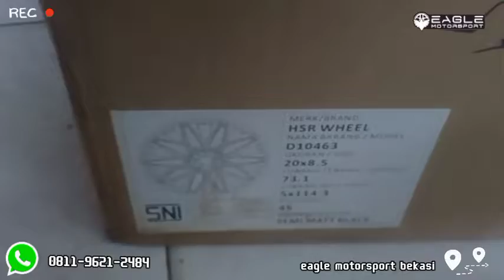CRV TAMPIL MEWAH DENGAN SI HITAM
Jadi kali ini kita upload mobil HONDA CRV di modifikasi Velg HSR Wheel
DI TOKO KAMI

EAGLE MOTORSPORTBEKASI. HARAPAN INDAH

Spesifikasi Velg Yang Terpasang Di Mobil HONDA CRV
Model : HSR WHEEL SLOUX
Ring : 20
Lebar : 8,5
Pcd : 5X114,3
Offset : 45
warna : SEMI MATTE BLACK
Ban Merk : ACCELERA
Ukuran :
ACCELERA IOTA ST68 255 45 R20

CP :
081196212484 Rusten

Order via :
link Tokopedia

TOKO BAN MURAH
BAN TUBLES
BAN BERKUALITAS
VELG HSR WHEEL
HSR WHEEL
TKB GROUP INDONESIA
ALDHY RAIS
AKBAR RAIS
FITRA ERI
RAFFI AHMAD
ANDRE TAULANI
SULE PRIKITIW
VELG RACING
VELG RALLY LOCK
VELG HELLAFUSH
JDM RACING
GETT INLOW
STANCE
ARIEL NOAH
LUNA MAYA
SAHABAT NOAH
ARTIS INDONESIA
BERITA TERBARU
BEKASI TERKINI
DEPOK TERKINI
JAKARTA TERKINI
BANDUNG KOTABANDUNG
GARUT KOTA
PREMAN PENSIUN
TANGGERANG
MOBIL GUE
MOBIL KEREN
INSPIRASI JIWA
MOTIVASI HIDUP
SURABAYA
GRESIK
KEDIRI
LAMONGAN
KREDIT VELG
KREDIT BAN
MAKASSAR
KALIMANTAN
BALIKPAPAN
SUMATERA
SULAWESI
BENGKULU
MALAYSIA
INGGRIS
BERITA OLAHRAGA
SALAM OLAHRAGA
PREMIER LEAGUE
LA LIGA
LIGA GERMANY
SERIE-A
SEPAK BOLA
PERSIB BANDUNG
PERSIJA JAKARTA
AREMA FC
BARCELONA
REAL MADRID
MANCHESTER CITY
MANCHESTER UNITED
ARSENAL
LIVERPOOL FANS
TOTTENHAM HOTSPUR
SEVILLA
ATLETICO MADRID
AC MILAN
MILANISTI INDONESIA
INTER Milan
AS ROMA
JUVENTUS